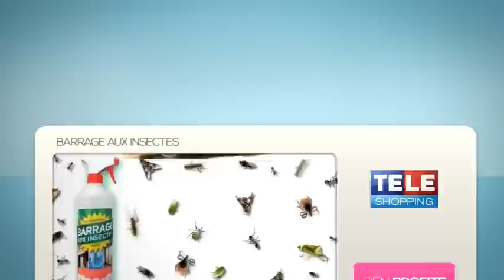BARRAGE AUX INSECTES - teleshopping.fr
SKU:5563
Name:BARRAGE AUX INSECTES